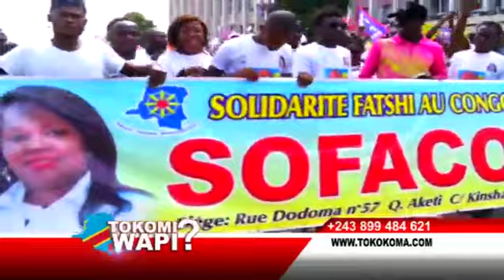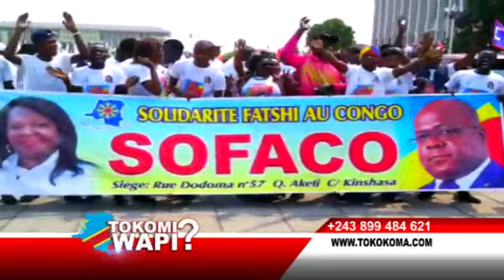TOKOMI WAPI 03 09 2019 MOBULU EBIMI NA PALAIS DU PEUPLE